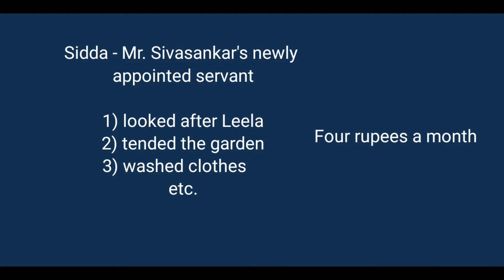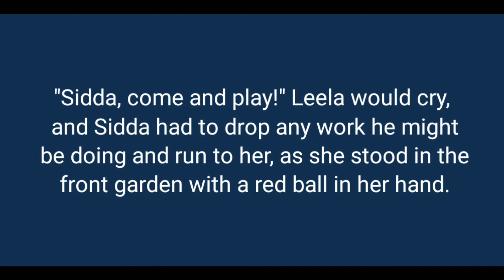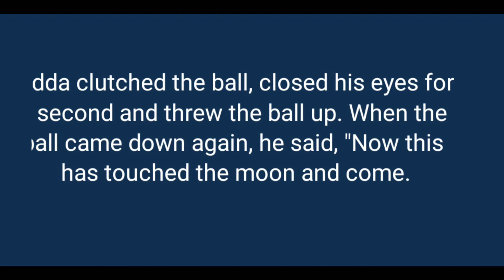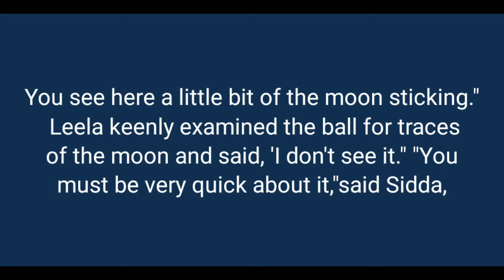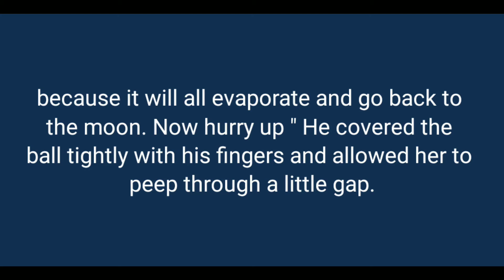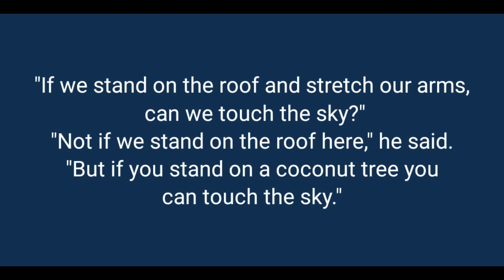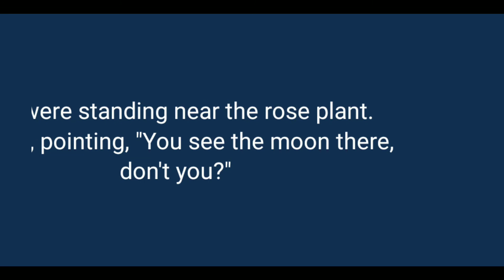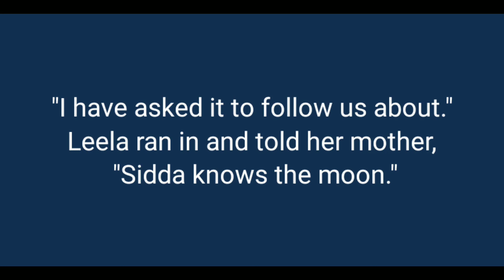Leela's friend episode2 class 11, lesson1 by R.K. Narayan line by line analysis and bengali meaning.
Leela's friend episode 2
R.k. Narayan
Class 11, lesson 1
Line by line analysis, summary and bengali meaning

Episode 2 text :-
"Sidda, come and play!" Leela would cry, and Sidda had to drop any work he might be doing and run to her, as she stood in the front garden with a red ball in her hand. His company made her supremely happy. She flung the ball at him and he flung it back. And then she said, "Now throw the ball into the sky."
Sidda clutched the ball, closed his eyes for a second and threw the ball up. When the ball came down again, he said, "Now this has touched the moon and come.
You see here a little bit of the moon sticking." Leela keenly examined the ball for traces of the moon and said, 'I don't see it." "You must be very quick about it,"
said Sidda, "because it will all evaporate and go back to the moon. Now hurry up " He covered the ball tightly with his fingers and allowed her to peep through a little gap.
"Ah yes," said Leela. "I see the moon, but is the moon very wet?"
"Certainly it is," Sidda said.
"What is in the sky, Sidda?"
"God," he said.
"If we stand on the roof and stretch our arms, can we touch the sky?"
"Not if we stand on the roof here," he said. "But if you stand on a coconut tree you can touch the sky."
"Have you done it?" asked Leela.
"Yes, many times," said Sidda. "Whenever there is a big moon, I climb a coconut tree and touch it."
"Does the moon know you?"
"Yes, very well. Now come with me. I will show you something nice."
They were standing near the rose plant. He said, pointing, "You see the moon there, don't you?"
"Yes"
"Now come with me,"he said, and took her to the backyard. He stopped near the well and pointed up. The moon was there, too. Leela clapped her hands and screamed in wonder, "The moon here! It was there! How is it?"
"Ihave asked it to follow us about."
Leela ran in and told her mother, "Sidda knows the moon."

M. STUDY
ABHIJIT MAITY